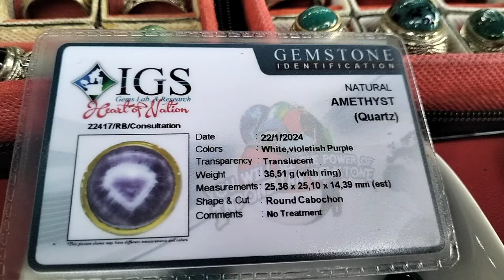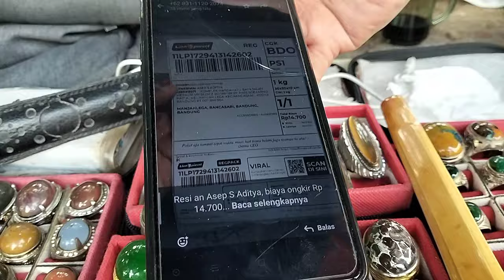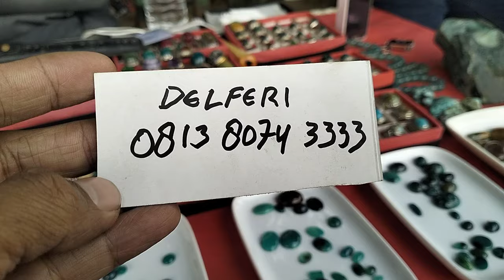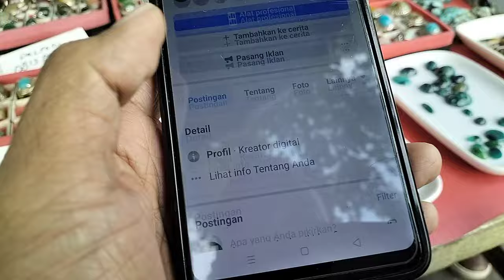LAPAK BATU AKIK BERKUALITAS BANYAK PILIHANNYA MURAH